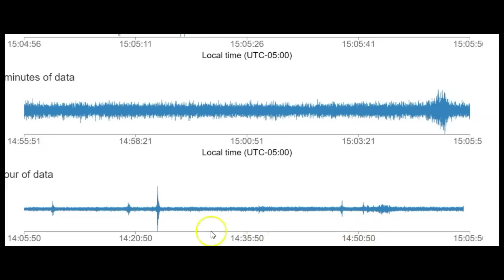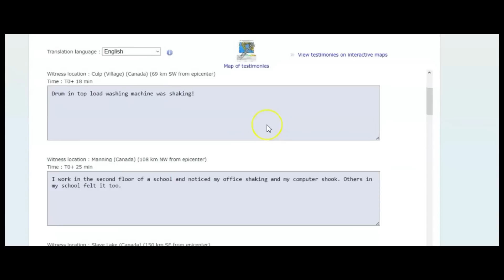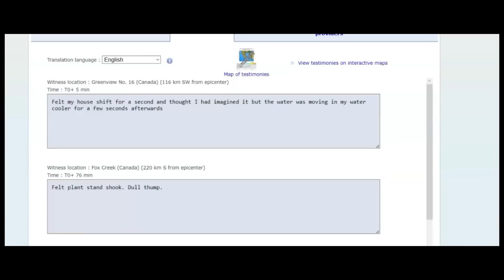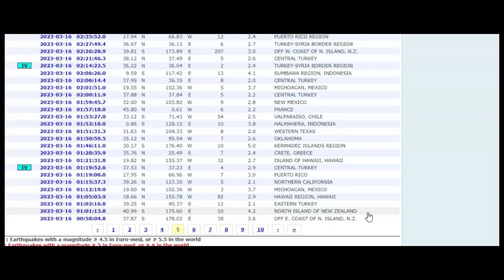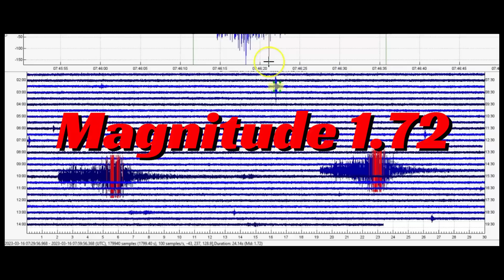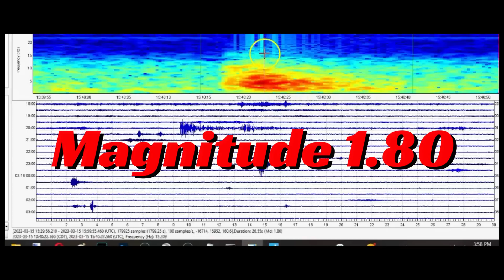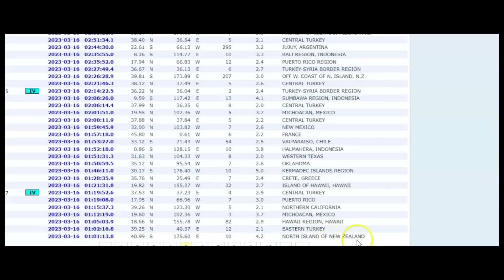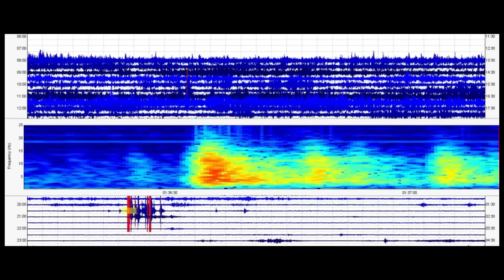Large Earthquakes In Canada and Kermadec Islands Cause Yellowstone Earthquakes